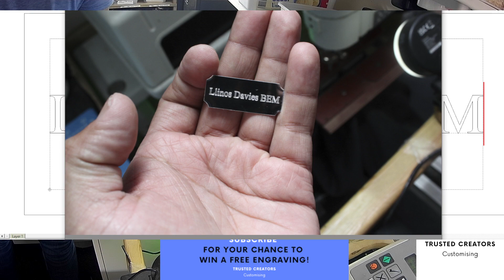Custom Engraving Silver Plate Engraved Text